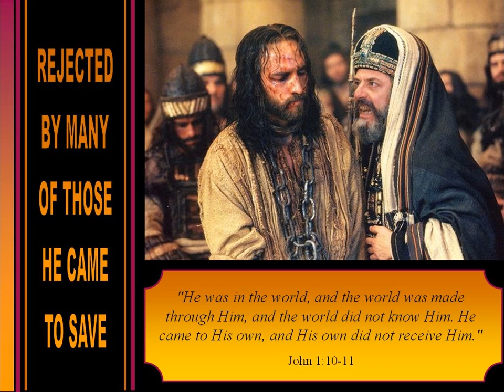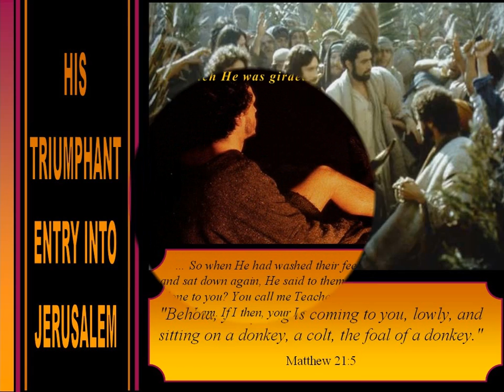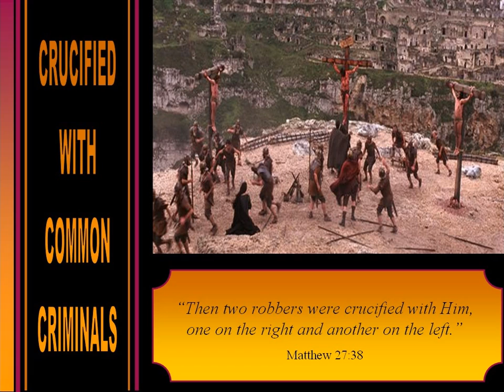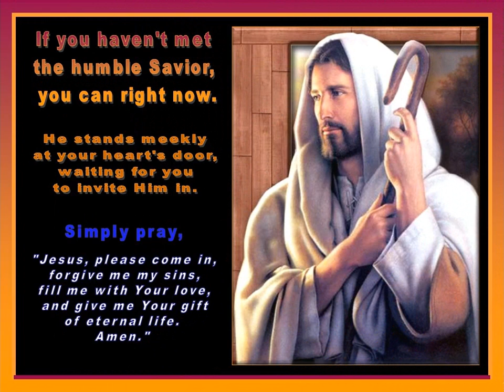Our Humble Savior